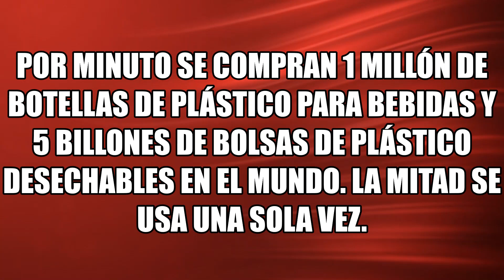IMPACTANTES IMAGENES DE CALLES EN HAITÍ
Y TU QUE ESTAS HACIENDO PARA CAMBIAR ESTO?
IMPRESIONANTE RÍO DE BOTELLAS.
COSITAS DE MALICIA BUSCA ENTRETENERTE CON TEMAS VARIADOS.